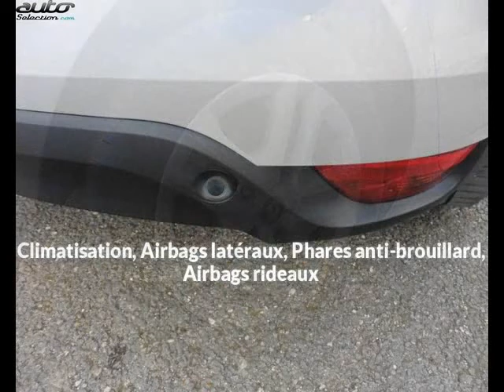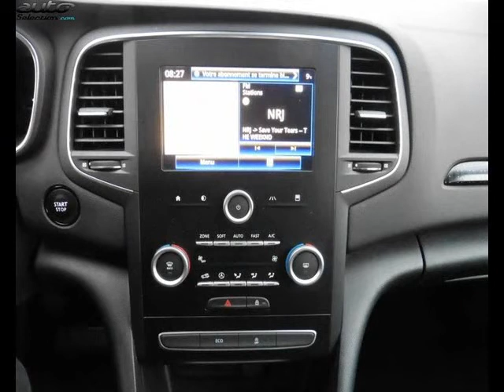Renault megane occasion visible à L'isle-jourdain présentée par Renault l?isle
Cette Renault megane occasion disponible à L'isle-jourdain dans le 32 est mise en vente par Renault l?isle - 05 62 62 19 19 - tous les détails sont